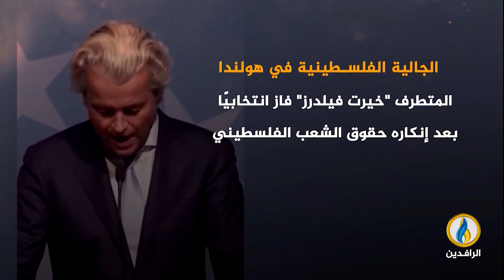انفوجرافيك | بعد تضامن شعوب العالم مع غزة .. الصـ.ـهيونية وداعموها يحرضون ضد الفلسطينيين